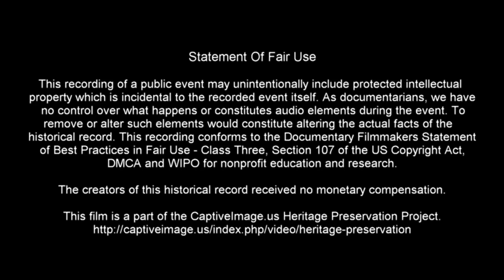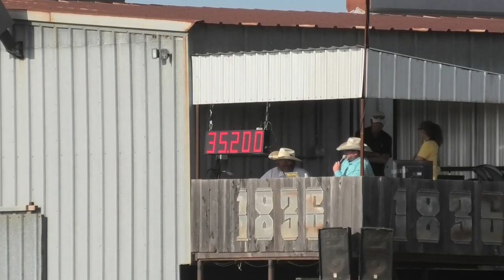Mounted Shooting Pattern 1 Set 1 🐎 2022 US Mounted Shooting Qualifier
This competition was sanctioned by the US Mounted Shooting association during The 1836 Chuckwagon Races at the Diamond B Ranch near Neches, Texas.

Contestants of all ages and gender compete against each other on the same courses. Emphasis is on hitting all ten balloons rather than raw speed. A number of families participate in the competitions lending credence to a living example of the saying, "The family that plays together, stays together."